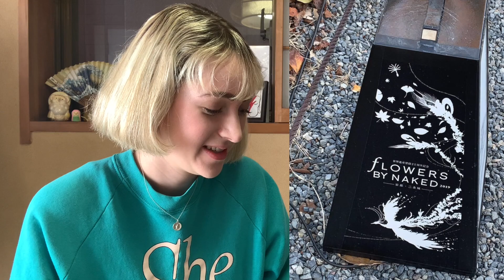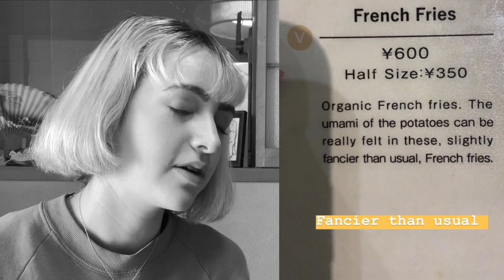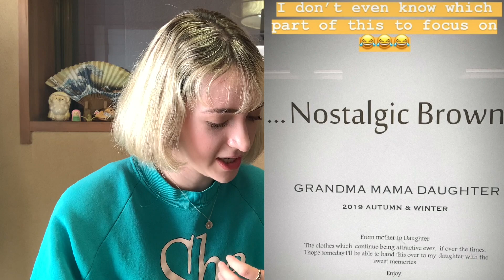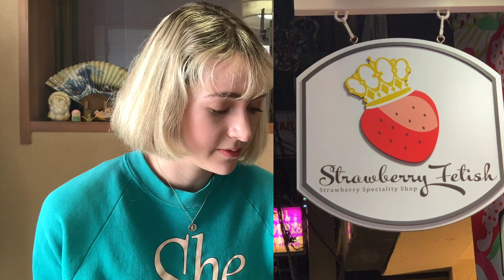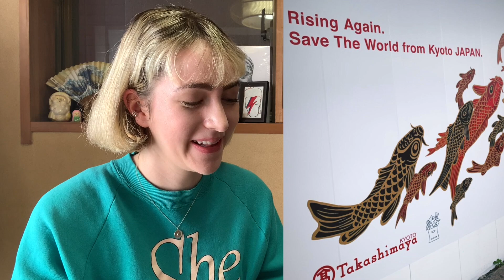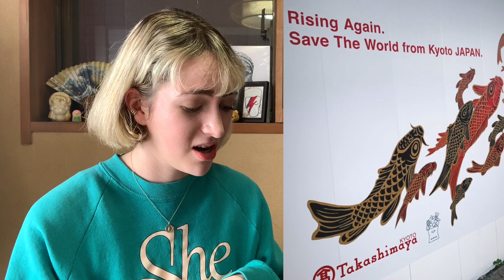Rating Funny English I've Seen in Japan 🤪🇯🇵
Rice ball? No, it's a cat.

If you have any interest in Japan, you've probably stumbled across a few videos or pictures of the hilarious (and incorrect) English that fills the stores and streets of this beautiful country. I must admit: discovering these linguistically incomprehensible products and signs first-hand is one of the best things about being a native English speaker in Japan!

Over the past two years that I've lived here, I have been collecting some of the funniest (and most puzzling) images of - what many foreigners call - "Japanese English." I've tucked these gems away in an Instagram highlight that I've appropriately named, "www" (basically, it's lol in Japanese). If you'd like to see more of my favorite UNRATED Japanese English finds, check out my Instagram highlight here:

Which one of my funny English discoveries made you laugh the hardest?

Time Stamps:

0:00 - Intro
1:02 - 🐝
1:32 - 👌🏻
1:58 - 🖼 = 🖼
2:43 - 👜
3:48 - 🤢
4:57 - 😅
5:22 - 💐
6:06 - 🍟
7:21 - 🤎
9:38 - 👀
9:47 - 🍓
10:12 - 🇬🇧
11:13 - 💧
12:10 - 🏖
13:14 - 🍙? 🐱?
14:08 - ❤️🚲
15:02 - 🧔🏻‍♂️☕️
15:47 - 🙏🌍
17:07 - Outro